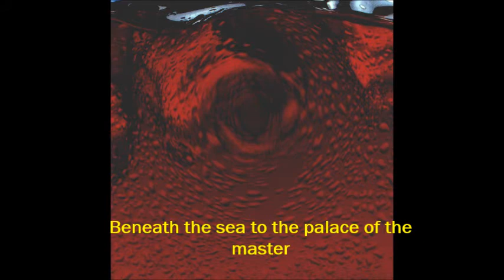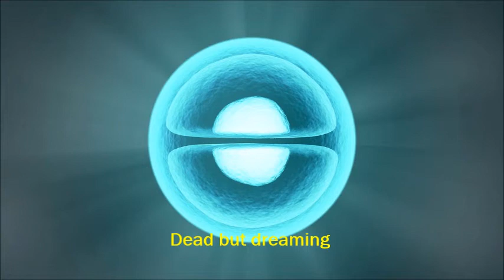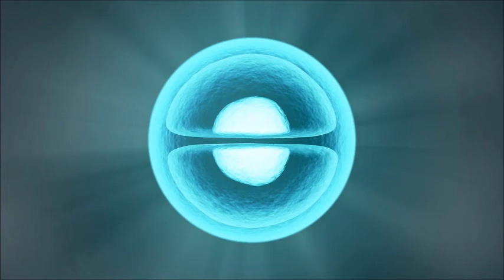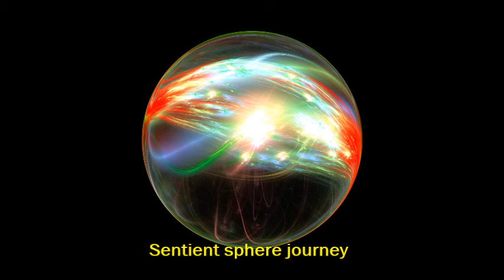Necronomicon Vol 2.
Soundscapes inspired by H.P.Lovecraft's Necronomicon

1. Vapours of the ancient one
2. Planes of the Igigi
3. Beneath the sea to the palace of the master
4. Essences - steps on the ladder of light
5. Father of the wind
6. Night of the walking
7. Dead but dreaming
8. The red waters of life
9. Sentient sphere journey
10. Gate to the Outside